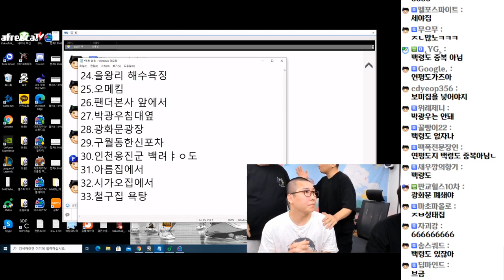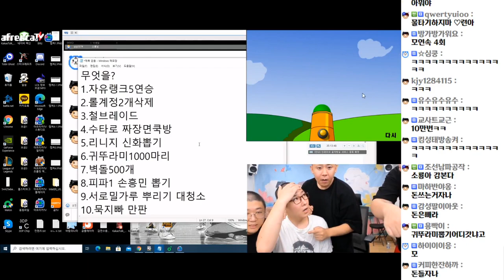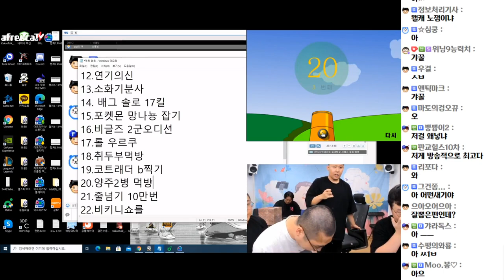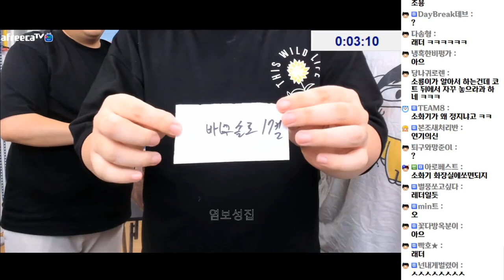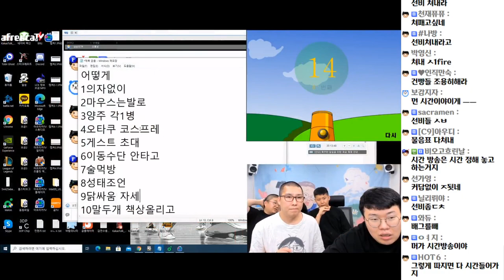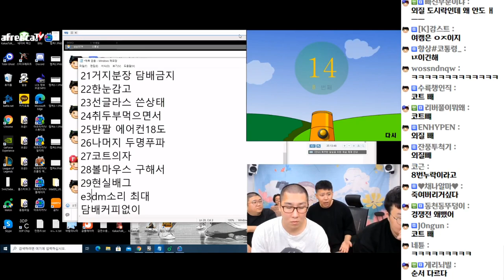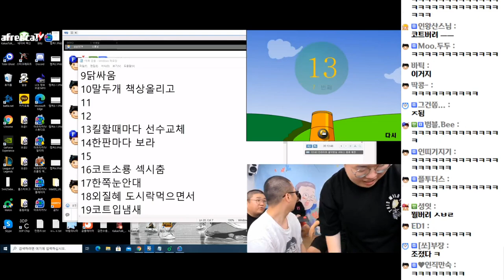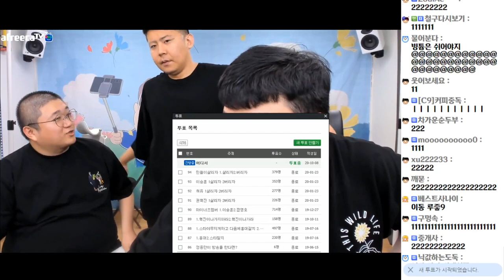처음하는 육하원칙 제발!! (20.10.07-5)